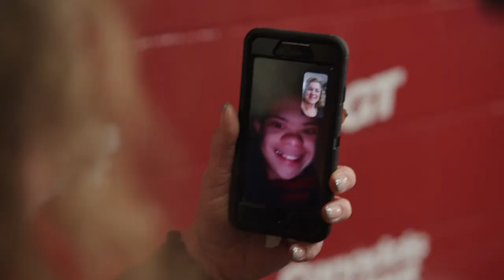Canada's Got Talent 2022 Jeanick Fournier Audition Full Show S02E03